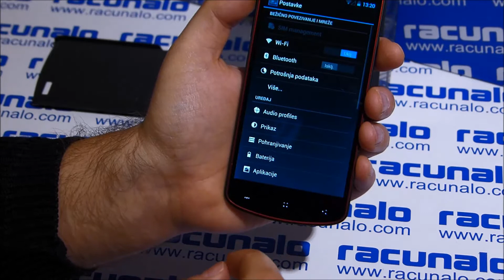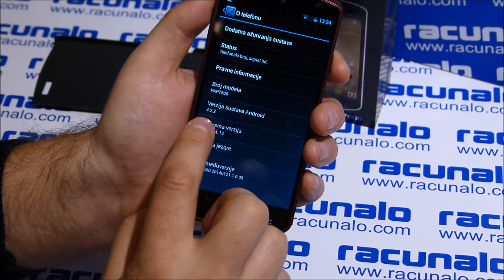Prestigio MultiPhone PAP7500 video test (01.04.2014)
Prestigio je ovim modelom htio pokazati kako zna napraviti i multimedijski orijentirani smartfon s jakom 13 MP kamerom. Testirali smo Prestigio MultiPhone PAP7500.
Ciparska je kompanija u svoj novi model odlučila ugraditi nove tehnologije kao što je NFC, ekran je visoke rezolucije i procesor je standardni 4-jezgreni, a i izgled je nešto drugačiji. Ipak, mislimo kako će Prestigio MultiPhone PAP7500 smartfon (pune oznake Prestigio MultiPhone PAP7500BLACK32GB) u prvom redu biti zapamćen po jakim kamerama -- prednja od 8 MP i stražnja od 13 MP. Inače, oznake u nazivu govore kako je ovaj smartfon pripadnik serije 7, dok drugi dio brojke govori o veličini ekrana u inčima.